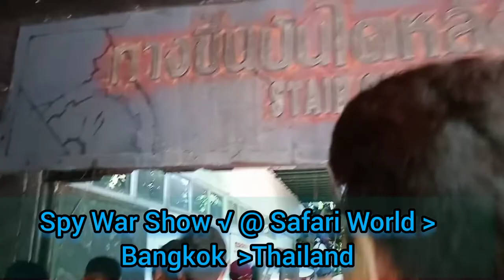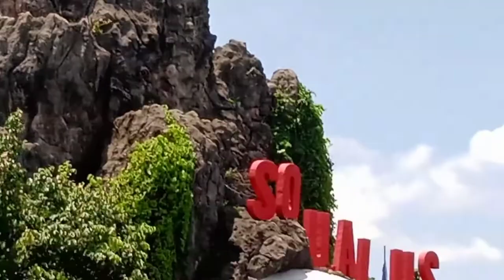Game of Spy War ** Safari World ** Bangkok Thailand || Its Something More Entertaining 😎